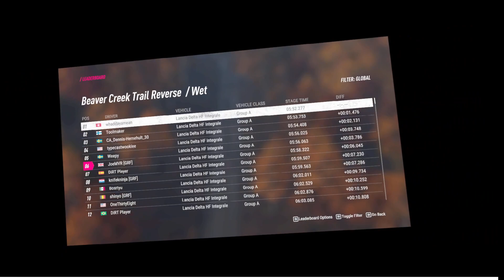Dirt Rally 2.0: Beaver Creek Trail Reverse (wet) GroupA Lancia Delta Integrale Top 10 TT